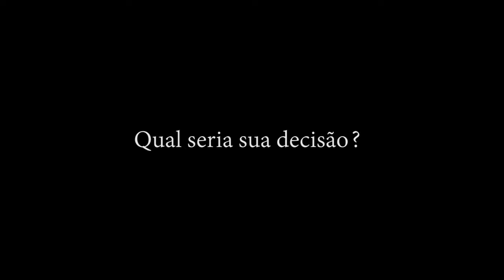QUAL SUA DECISÃO